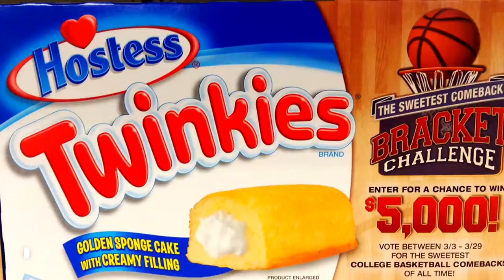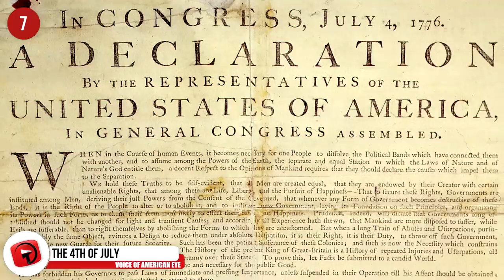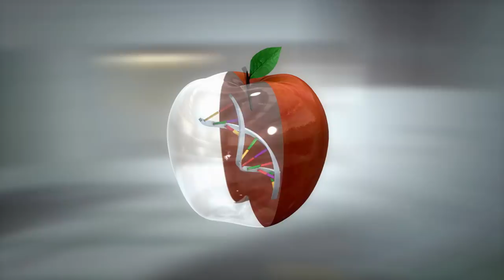Biggest LIES People Used to Believe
8. Plate Armor
A common misconception is that plate armor is difficult to maneuver in but it was actually even easier to move around in than chain mail. If it’s correctly fitted to your body, it will not make a big difference. If it’s correctly fitted to your body, it will not make a big difference. Plate armor is still quieter than it’s medieval counterparts and it would be one of the best option for the zombie apocalypse. Plate armor is durable and reliable and used for centuries in battle and you don’t think they would use it so often if they could move properly in it right?

7. The 4th of July
What do we celebrate on the 4th of July? The signing of the declaration of independence of course, right? Wrong! The signing of one of the most important documents of all time didn’t take place until august 2nd 1776. So what the heck are celebrating exactly? The second continental congress had voted to declare independence on the 2nd of july and the final document was actually approved on the 4th of july. It was then printed and distributed on this day and the following day.

6. Acne
Many of us might see the stereotypical teenager with acne working at the drive through at wendy’s and think dang, that person needs to wash their face but it might not be their fault entirely. Those who are at risk of developing acne are those with hormonal changes, stress, coming into contact with grease or oils and carbohydrate rich diets.  Acne isn’t necessarily a result of bad hygiene at all and you might have your parents to blame on this one. Genetics play the largest role and if your parents had a bad case of it, there’s a good chance you will too. An underlying evolutionary reason why people find acne to be unattractive could because people don’t want to pass down the acne gene to their offsprings. If you do have acne that you’re trying to treat, consider using apple cider vinegar.

5. George Washington Carver & Peanut Butter
Despite finding many different uses for peanuts, the famous american inventor George washington carver didn’t invent peanut butter. He discovered that peanuts could be used for things such as shampoo, shaving cream and glue, the most practical use for peanuts as an edible paste. Even if somehow he was able to invent it, he didn’t get the patent for it. marcellus gilmore edson of canada held the patent for peanut butter which was originally used for treating malnutrition for people who couldn’t properly chew.

4. Who wore it First?
Very tall Mohawks were a fashion trend in the 1980’s especially among the punk rock scene. These might have started in the 1970’s but rose to popularity in the 1980’s. This was basically done to look as outrageous as possible and to make people’s parents regret the decision of having kids. Originally worn by the pawnee tribe of indians, it’s a misconception that these were worn by the mohawk indians first.

3. Cinco De Mayo
Do you think you’re celebrating Mexican independence during the cinco de mayo! Don’t spit out your tequila just yet! It was still an important day in mexican history but it definitely wasn’t the day they became free mexicans. It’s actually a rather minor holiday in mexico and doesn’t receive quite as much attention in the US. it marks the victory over the french during the battle of Puebla. Mexican independence was declared over 50 years before the battle of Puebla. Mexican independance day took place on september 16, so now you know the truth!

2. Napoleon’s Height
During history class you might have remembered your teacher referring to Napoleon as being a short man, possessing what’s known as the Napoleon Complex. This is used to describe how shorter men tend may act more aggressively in order to scare off bigger competition, similar to a way napoleon did under confrontation. But the only problem with this is that Napoleon wasn’t really all that short in any case. He measured to be about 5 and a half feet tall, which wasn’t staggering but about average height at that time for French men. He was also known to surround himself with taller soldiers which made him look shorter in comparison. Scholars believe that the origin of belittling Napoleon for his height was part of british propaganda at the time.

1...